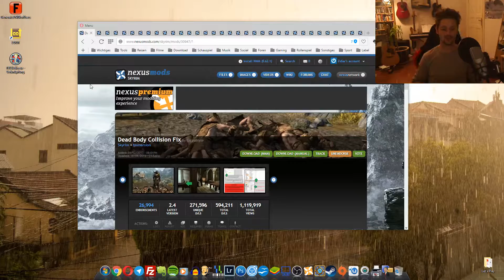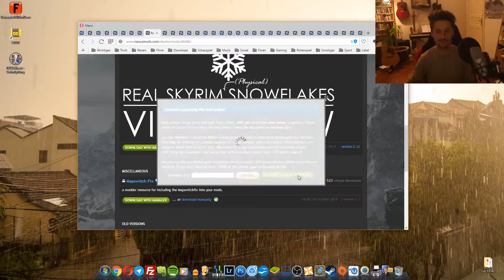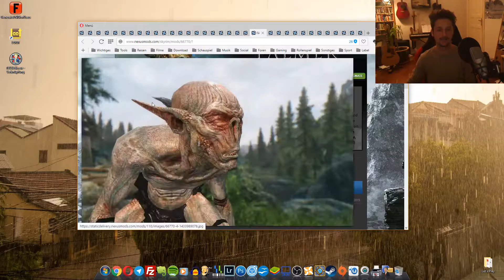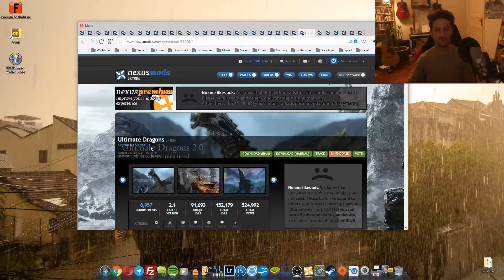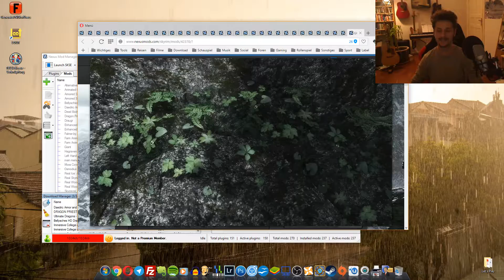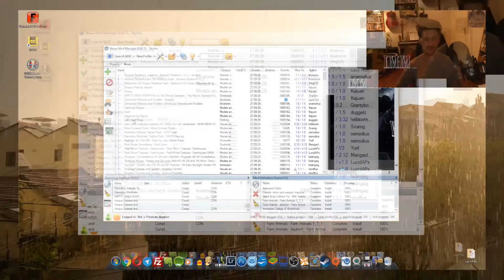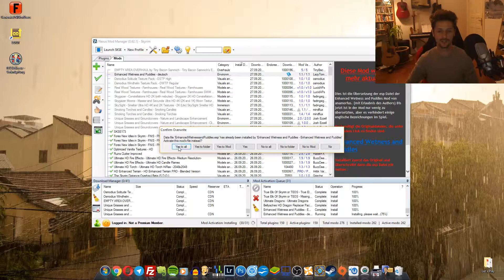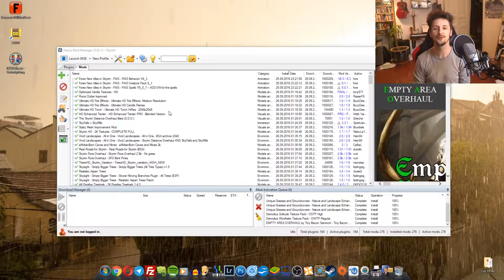Skyrim Modding Tutorial 2019 ▼#16▼ Ragdoll, Texturen, Kreaturen, Tiere [normal, LE und SE Deutsch]▼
Mit diesem 2k Mod Tutorial sieht euer TES V garantiert besser aus, als im HD Remake Trailer. Skyrim 2016 - Modding Anleitung Complete

Mein Rig:

► 8GB RAM
► Mikrofon: Samson G-Track USB
► Record-Software: dxTory
► Codec: MagicYUV (64bit)
► Schnitt-Software: Final Cut (MacBook)